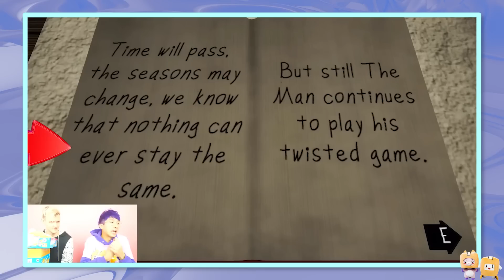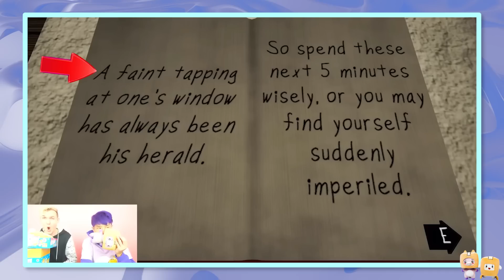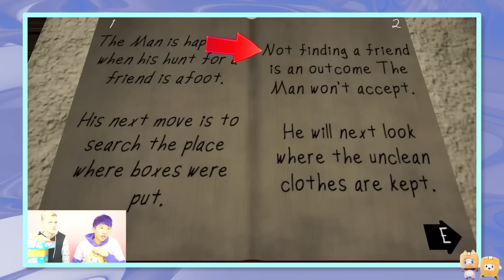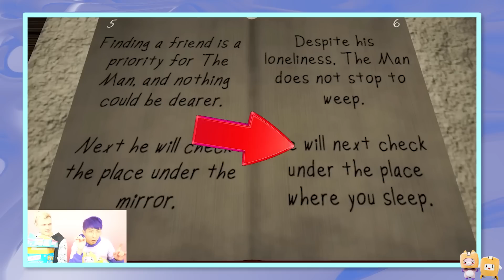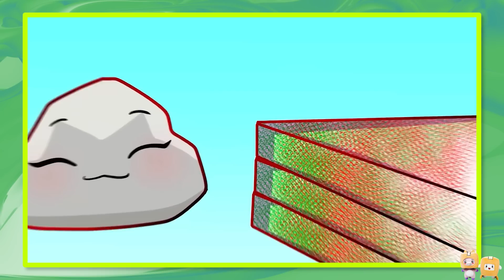Our BIGGEST MISTAKE At 3AM!!! (WE GET ATTACKED BY EVIL WEDNESDAY!)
LankyBox World!